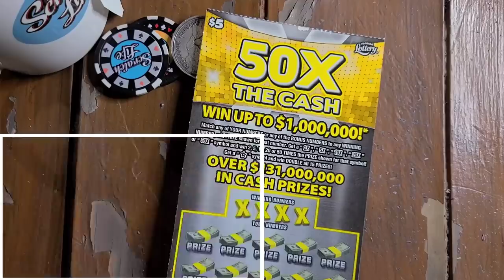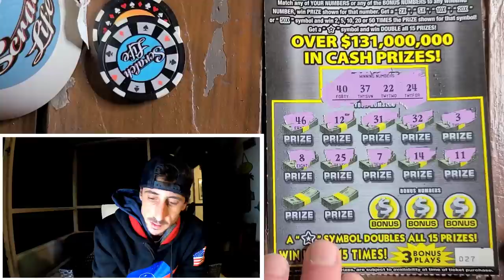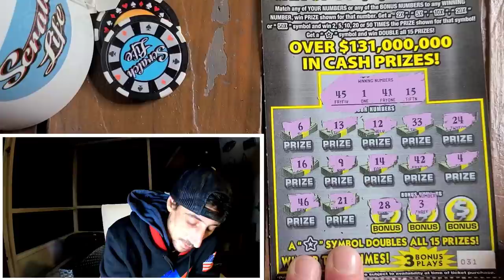I Bought All theses Lottery Tickets in a Row and this Happened!!🚀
I bought all theses lottery tickets in a row:50X The Cash scratch off tickets from the florida lottery!!